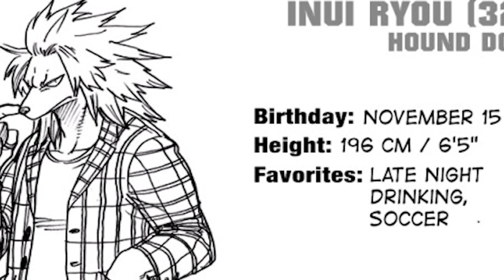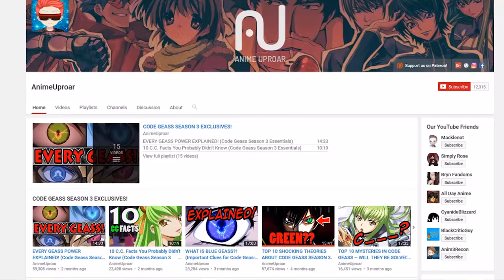EVERY PRO HERO EXPLAINED! (My Hero Academia / Boku no Hero Academia All Heroes & Their Quirks)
EVERY PRO HERO EXPLAINED! (My Hero Academia / Boku no Hero Academia)

In this video we take a look at all the known pro heroes and their quirks in My Hero Academia.

SONG : MOB BATTLE
ARTIST : SILENT PARTNER
GENRE : ALTERNATIVE, PUNK
FEEL : BOUNCY, FAST